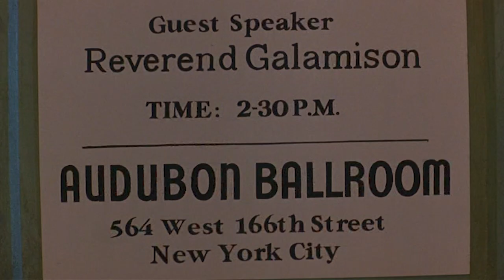Shotgun | Malcolm X